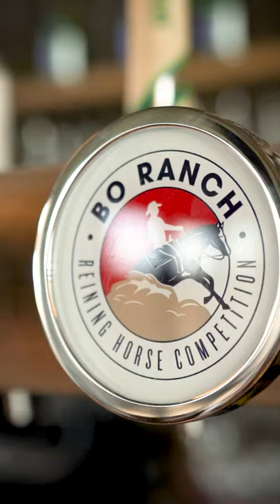BO RANCH Bar&Restaurant • Cocktail Time